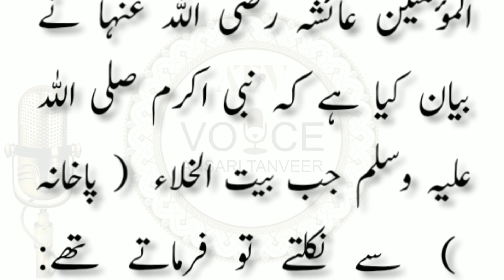Betul Khala Se Nikal Kar Padhne Wali Dua\بیت الخلا سے باہر نکل کر پڑھنے والی دعا/Ansari Tanveer Voic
Betul Khala Se Nikal Kar Padhne Wali Dua\بیت الخلا سے باہر نکل کر پڑھنےوالی دعا/Ansari Tanveer Voice...

✅ TITLE: Betul Khala Se Nikal Kar Padhne Wali Dua\بیت الخلا سے باہر نکل کر پڑھنے والی دعا/Ansari Tanveer Voice...